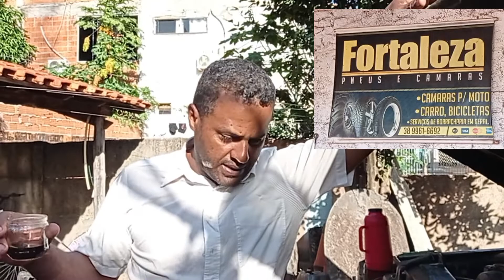D20 andando canhota👉vou na BORRACHA FORTALEZA em rodmg202 Urucuia-mg muda o pneu V1/4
levando a d20 na borracharia fortaleza em Urucuia-mg RODMG 202

 Caminhonete D20 foi feito com muita tecnologia pela sua época. 1990 uma única correria toca todo o carro.

  Isso até nos dias de hoje é incrível, vendo que não estava bom começaram a fábrica camionetas que , para qualquer função uma correia diferente, assim eles diz carros mais modernos, menos espaço para trabalhar com eles , mais gastos de peças e dificultando quando for arruma , com mais gastos desnecessário quando uma só correia ser ela forem benhem distrubuidas ela pode tocar quase todo sistema de funcionamento do carro.